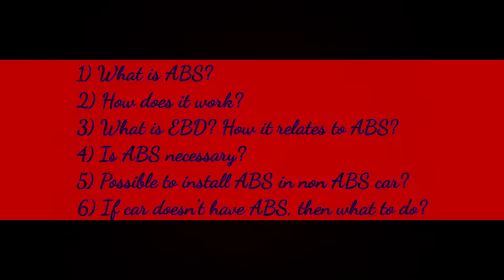What is ABS ? | আমরা ABS বলতে কী বুঝি? | গাড়িতে ABS দরকার? | Bengali video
Ajke ami ekta Bengali video banalam ABS er opore.🤔 Bojhalam je, " What is ABS? " 😃
আমরা ABS বলতে কী বুঝি? | একটি গাড়িতে ABS দরকার?
Video ta dekhte thakun.